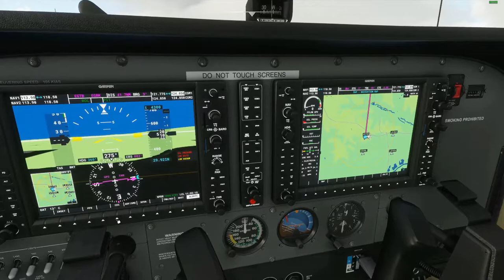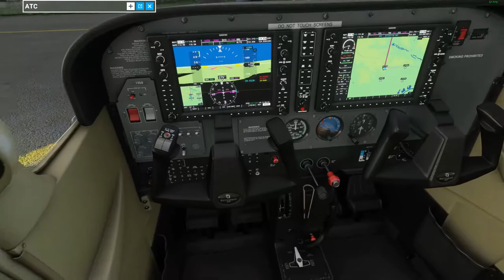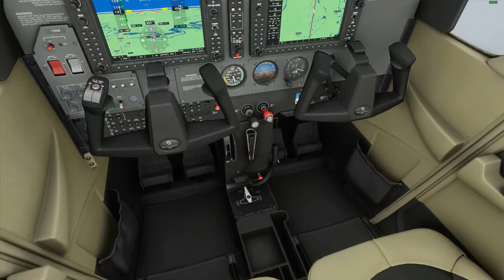High Wycombe Air park to Sywell Aerodrome in the Cessna Skyhawk in Microsoft Flight Simulator 2020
Short hop from High Wycombe Air Park to Sywell in Northamptonshire My Home Airport, mind you not that short its 45 min journey, with a little majestic music from Alexa in my Cessna Skyhawk. Amateur Pilot